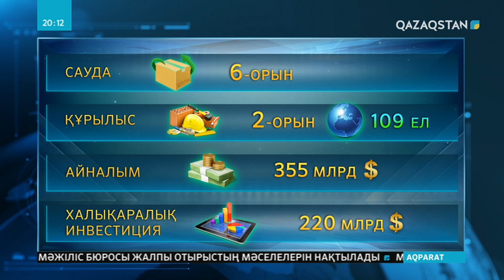Түркі сауда-өнеркәсіп палатасы құрылды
Түркі елдері кәсіпкерлері бизнесті бірлесіп түлетпек. Бүгін мүше мемлекеттер Қазақстан, Қырғызстан, Түркия және Әзербайжан сауда-өнеркәсіп палатасының жарғысына қол қойды. Әрине тізім әлі түгел емес. Серіктестер Өзбекстан мен Түркіменстанның да қатарға қосылатынына сенімді. Сөйтіп ортақ палата ортақ пайда табуға талпыныс жасап отыр.